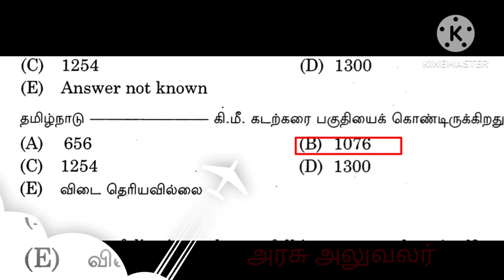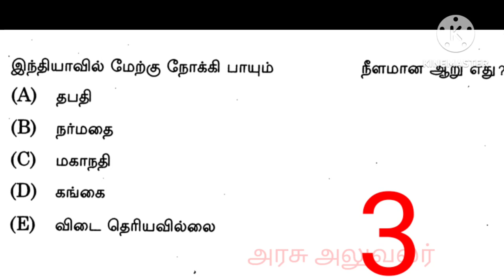TNPSC Geography previous year questions in Tamil | Gk quiz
TNPSC Geography previous years questions in tamil.
gk in tamil
geography pyq
geography in tamil
#senthil balaji
#dmk fails
important questions
gs important
gk important
gk quiz
gs quiz
gs quiz